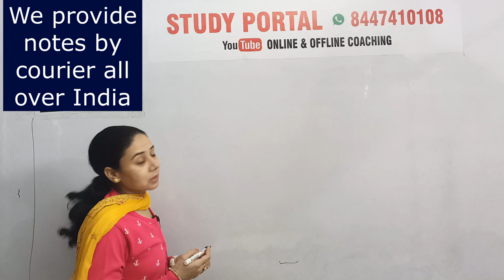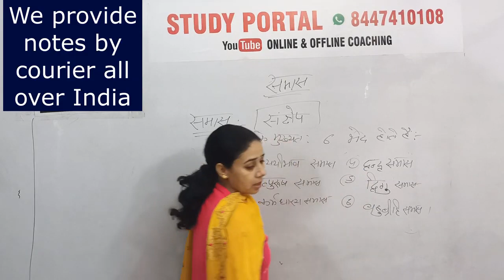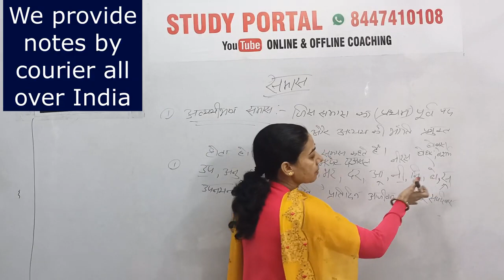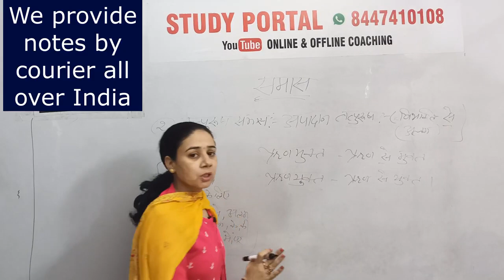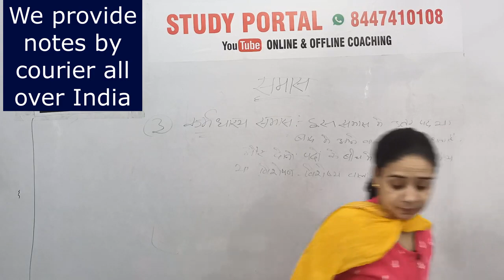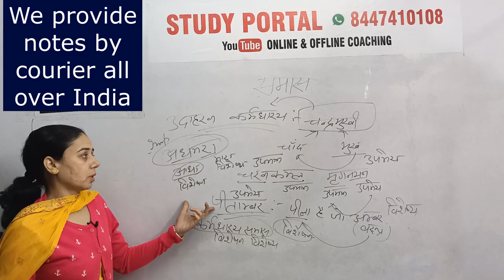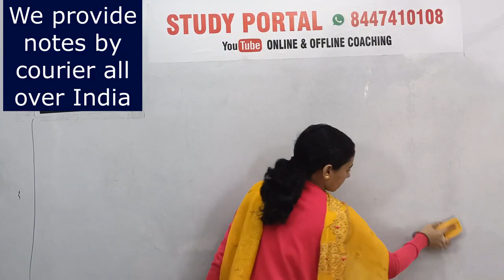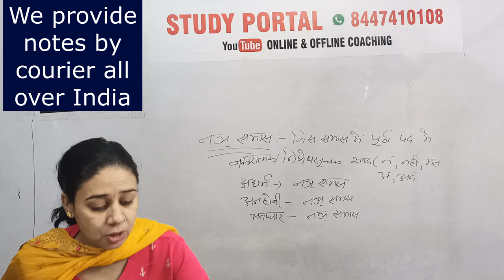हिंदी लाइव क्लास लेक्चर 5 - MOST IMPORTANT FOR ALL COMPETITIVE EXAMS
1. HINDI PEDAGOGY E-BOOK FOR CTET, KVS, DSSSB, HTET, UPTET, REET ETC. (HINDI MEDIUM)...

2. ENGLISH PEDAGOGY FOR CTET, KVS, DSSSB, HTET, UPTET, REET ETC. .

3. MATH PEDAGOGY (HINDI MEDIUM) FOR CTET, KVS, DSSSB, HTET, UPTET, REET ETC.

4. सामाजिक विज्ञान (SOCIAL SCIENCE PEDAGOGY IN HINDI MEDIUM) FOR CTET, KVS, DSSSB, HTET, UPTET, REET ETC.

5. MATH HANDWRITTEN NOTES (हिंदी मिडियम) BY PAWAN YADAV SIR FOR ALL COMPETITIVE EXAMS .

6. REASONING HANDWRITTEN NOTES (हिंदी मिडियम) BY RITU MAM FOR ALL COMPETITIVE EXAMS .

7. बाल विकास और शिक्षा शास्त्र (HINDI MEDIUM E-BOOK) CHILD DEVELOPMENT & PEDAGOGY (850 महत्वपूर्ण प्रश्न जो पिछले सालों में पूछे गए हैं ).

8. बाल विकास और शिक्षा शास्त्र COMPLETE BOOK WITH THEORY AND QUESTIONS (CHILD DEVELOPMENT AND PEDAGOGY FOR KVS , CTET, HTET and all (HINDI MEDIUM).

9. CHILD DEVELOPMENT AND PEDAGOGY (ENGLISH MEDIUM).

10. CHILD DEVELOPMENT AND PEDAGOGY (ENGLISH MEDIUM) QUESTION BOOKLET (600 MCQ) with Answer (English Medium).

11. पर्यावरण अध्ययन E-BOOK (पर्यावरण अध्ययन के 690 महत्वपूर्ण प्रश्न)...

12. EVS PRT HANDWRITTEN NOTES (HINDI MEDIUM) .

13. COMPUTER MCQ EBOOK (ENGLISH MEDIUM).

18. 10 हिंदी टेस्ट पेपर FOR TGT AND PGT TEACHER ... DOWNLOAD PDF .

19. 550 Most Important Question of Haryana GK by DR. VIJAY SIR.

20. संपूर्ण हरियाणा सामान्य ज्ञान और पिछले सालों में पूछे गए प्रश्न उत्तर (HINDI MEDIUM HANDWRITTEN WRITTEN NOTES).

Category